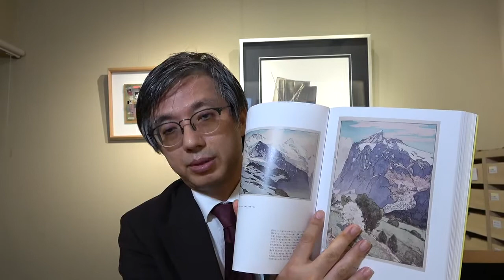吉田博（新版画)の作品を探しています。【絵画骨董買取プロby秋華洞】